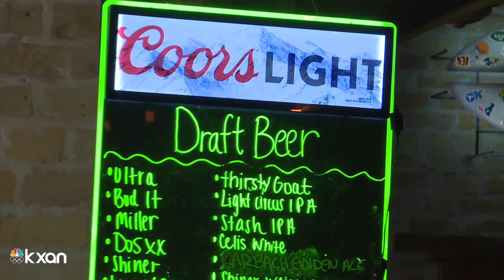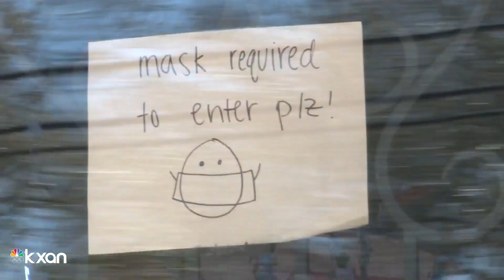How will new Abbott executive order work for businesses who operate?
Jala Washington reports from Hays County.